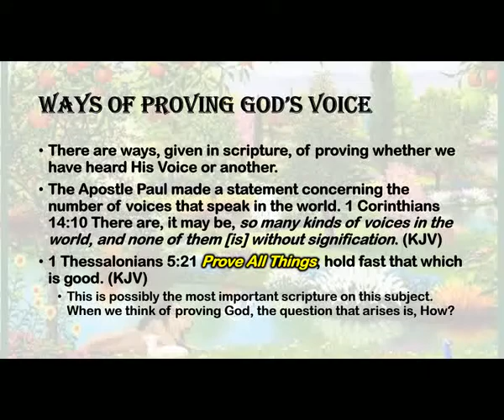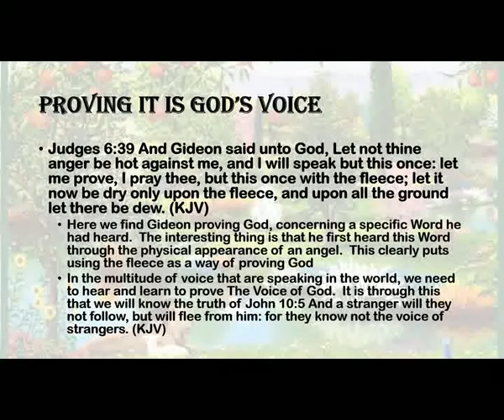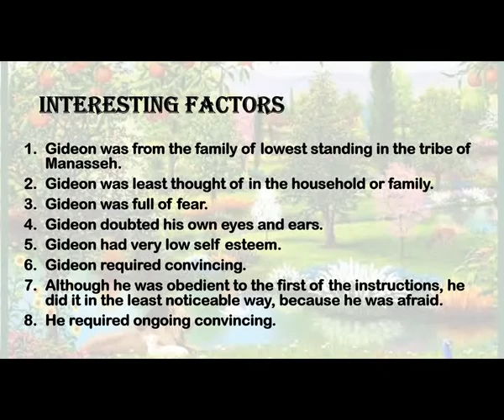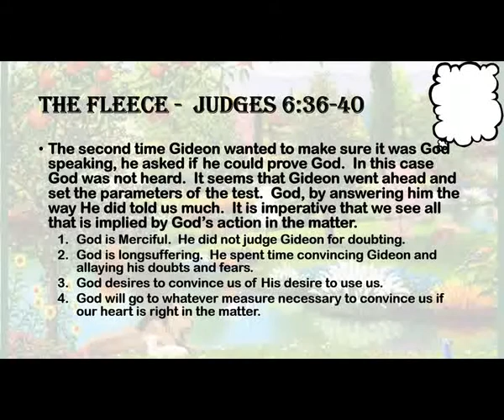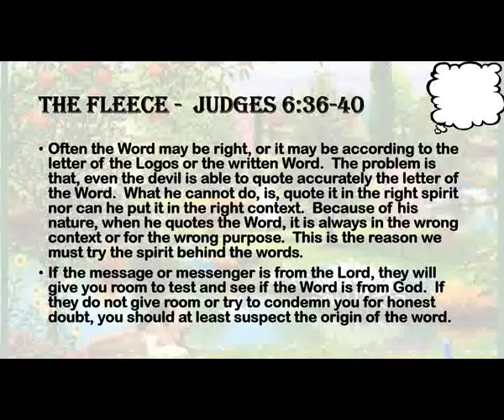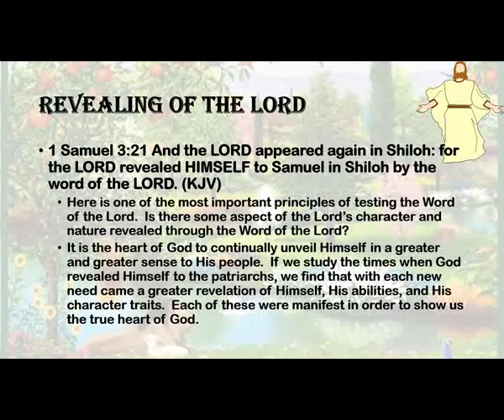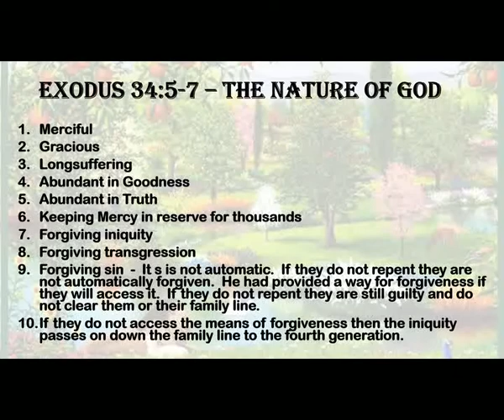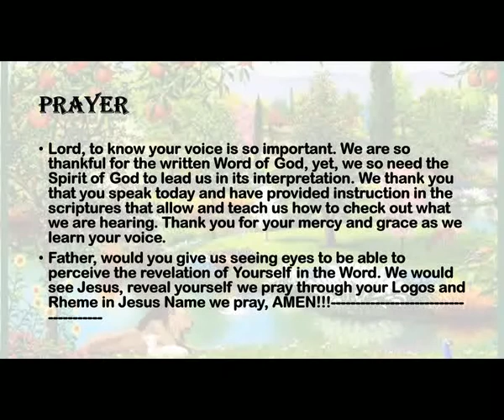Voice of God Lesson 11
Dr Hurst begins to help us understand the passage in 1 Thessalonians that enjoins us to "Prove All Things" as it relates to the proving of The Voice of God. Principles are examined and taught that help us. Keys to improving our discernment and learning The Voice of God to us. Come learn with us.